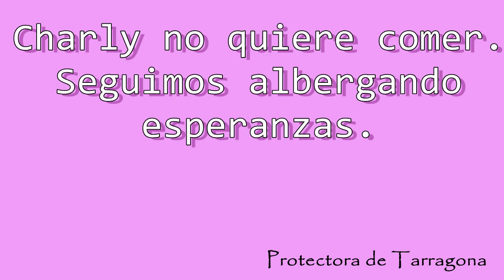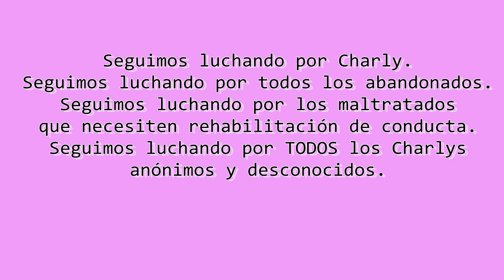Charly parece que empeora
Nuestro querido Charly, símbolo de lucha por la supervivencia del maltrato y el abandono, parece que empeora frente a su enfermedad de Leishmania con afectación de riñones. Ha cumplido un mes en la casa de acogida y estaba estable. Gracias por seguir su lucha, gracias por entender lo que él pretender ser: un símbolo de ayuda para los chuchos que nadie quiere. Esperemos que sean solo unos días malos y no un paso atrás. Protectora de Tarragona.